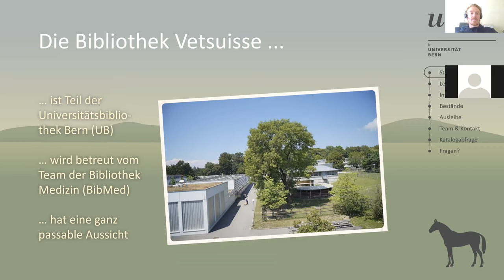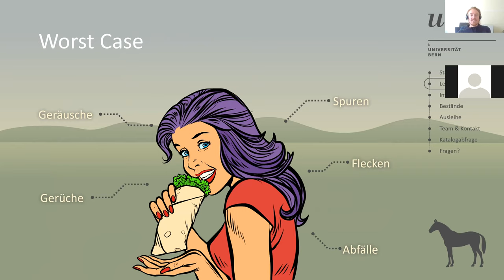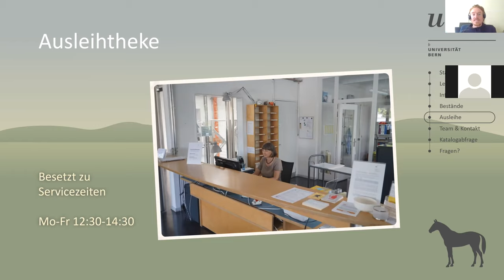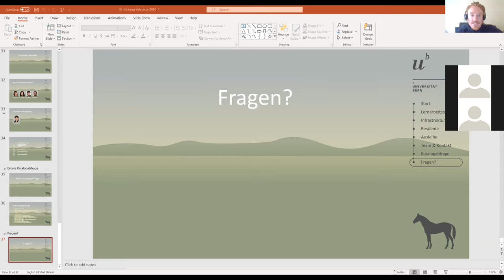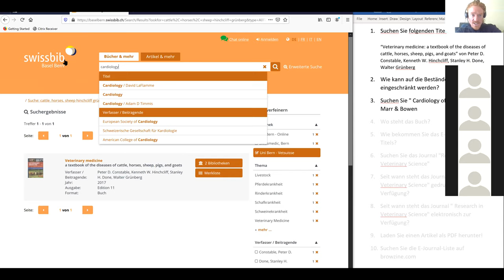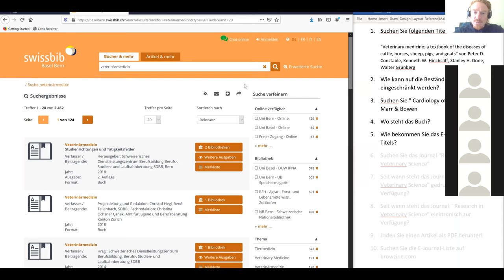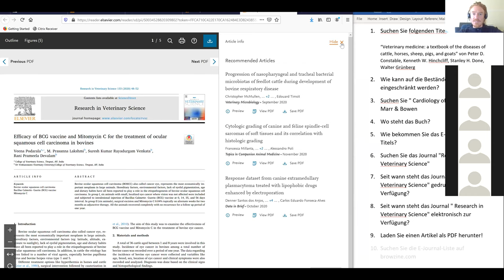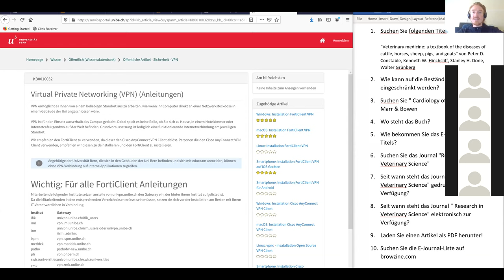Einführung Bibliothek Vetsuisse für Erstsemestrige September 2020